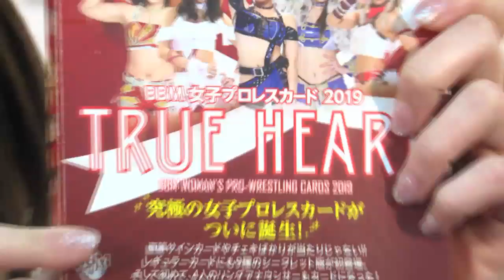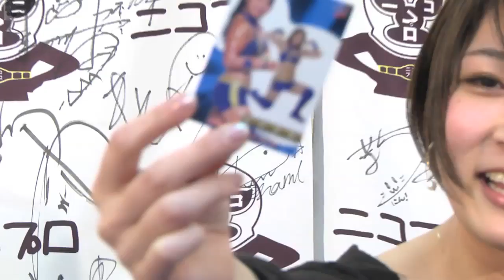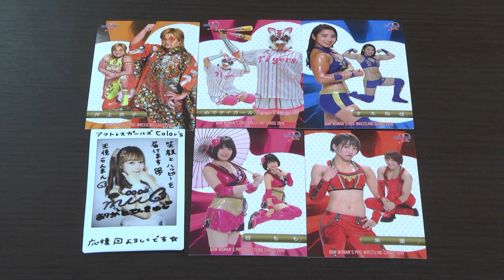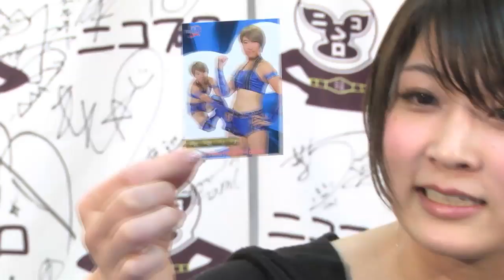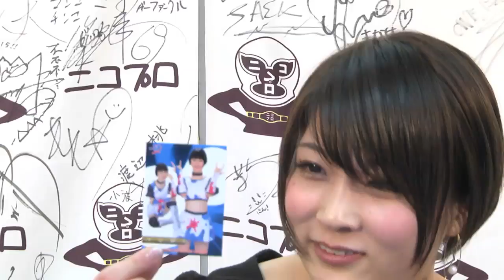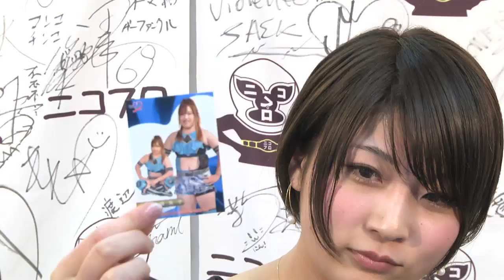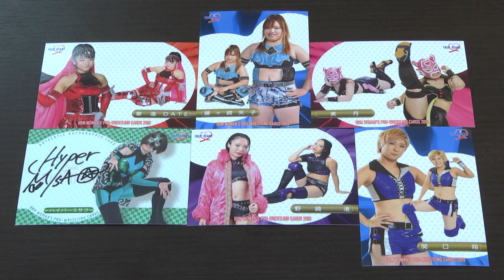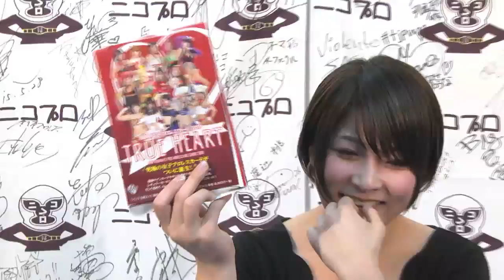安納サオリ選手が女子プロレスカードを開封‼︎ /Saori Anou opened Woman's Pro-Wrestling Cards 2019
3月1日放送の安納サオリ選手独演会序盤にてBBM 女子プロレスカード2019を開封した場面をまとめました‼︎
自身のカードを引き当てることはできるのか⁉︎

本編の放送ページはコチラ！